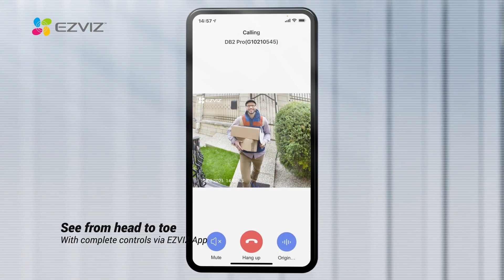EZVIZ DB2 Battery-powered Video Doorbell Kit now at camera House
Hey there! Have you heard the news? The EZVIZ range is now available at Camera House!
Including the 2 Battery-powered Video Doorbell Kit Reliable front-door protection in 2K resolution. Super easy to install and reliable in all weathers, the DB2 comes with multiple advanced features including 2K video, extremely wide ﬁeld-of-view, and smart motion detection.